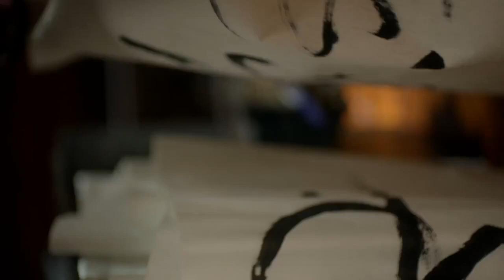Uncage - Joey Pang The Full Story 2014 - JP Tattoo Art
Uncaged Joey Pang The Full Story!

Tiger Uncage Campaign 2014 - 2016